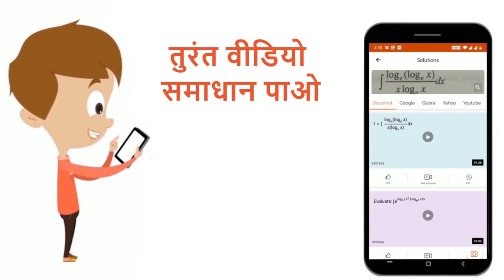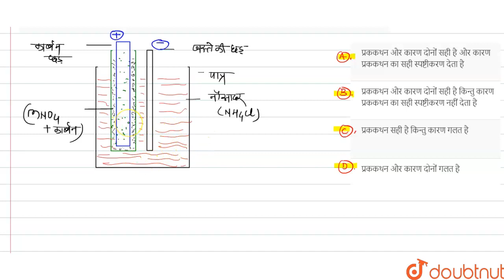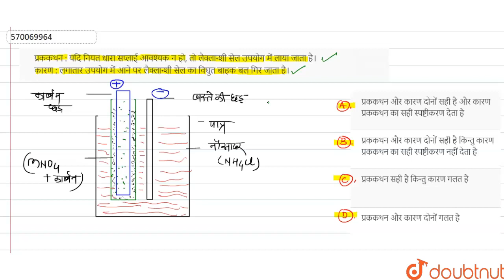प्रककथन : यदि नियत धारा सप्लाई आवश्यक न हो, तो लैक्लान्शी सेल उपयोग में लाया जाता है।कारण : लगात...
प्रककथन : यदि नियत धारा सप्लाई आवश्यक न हो, तो लैक्लान्शी सेल उपयोग में लाया जाता है।कारण : लगातार उपयोग में आने पर लैक्लान्शी सेल का विघुत बाहक बल गिर जाता है।
Class: 12
Subject: PHYSICS
Chapter: धारा का उष्मीय तथा रासायनिक प्रभाव
Board:NEET

👉 Have Any Query? Ask Us.